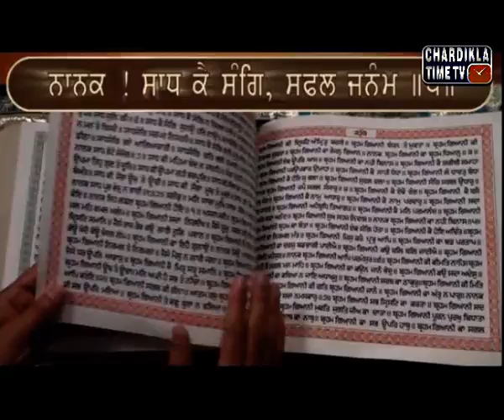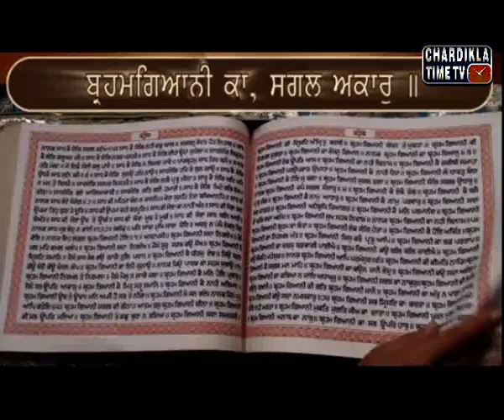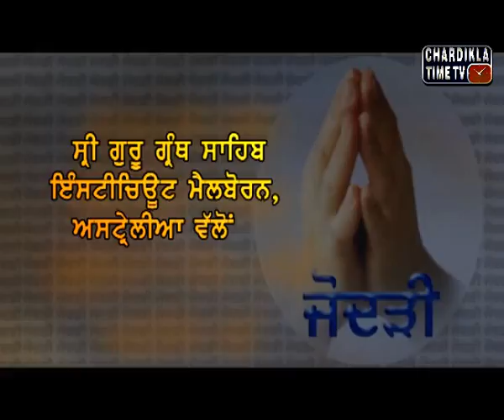Santhiya Sehaj Path : Giani Jagtar Singh : Epi-60